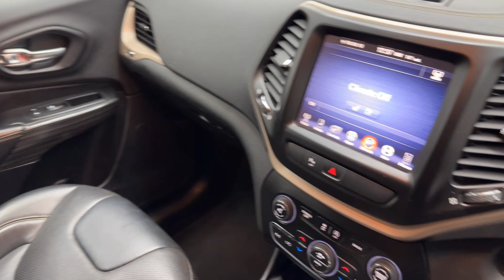JEEP CHEROKEE 2.2 MULTIJET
79,911 Miles || SUV || Diesel || 2.2 L || 5 Doors